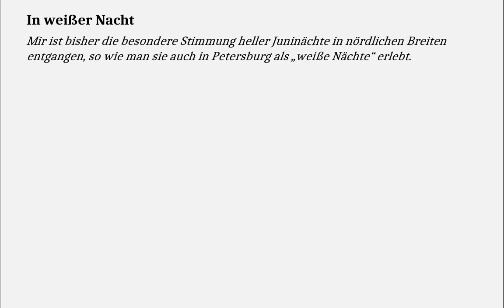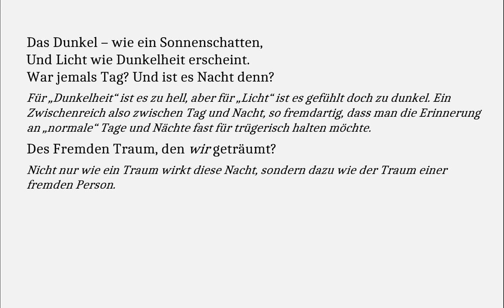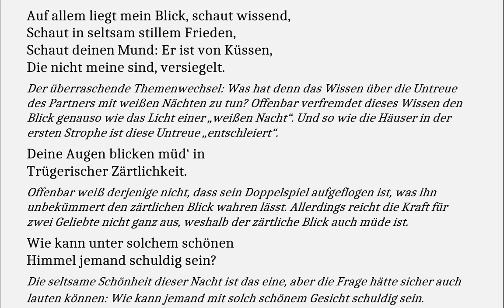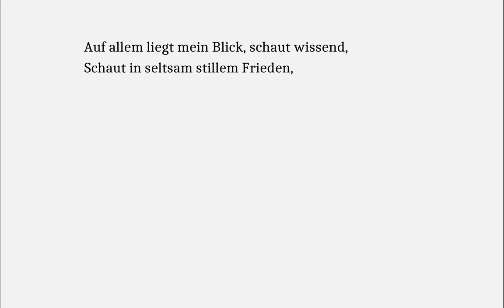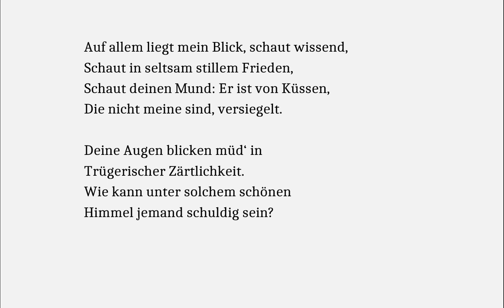Sophia Parnok verstehen: In weißer Nacht (Gedichte-Karaoke 190) Übersetzung (c) Christian Ebbertz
Übertragung aus dem Russischen